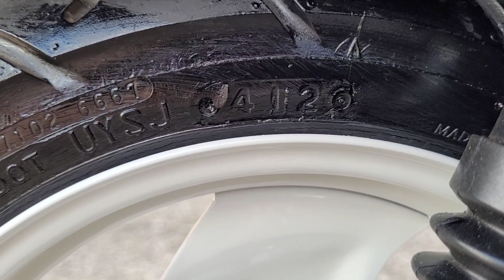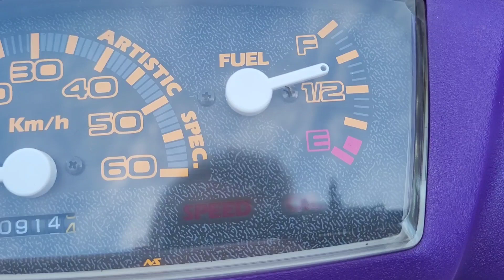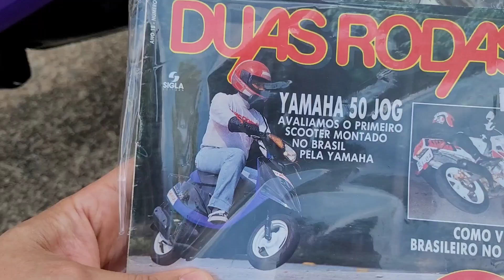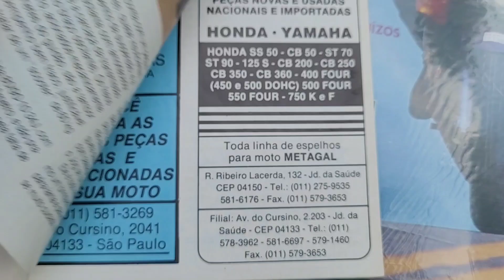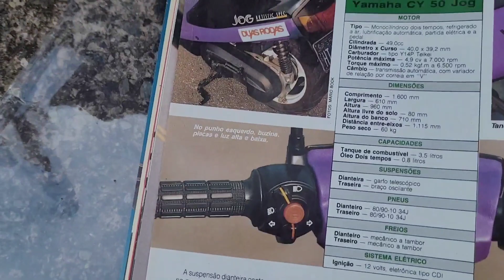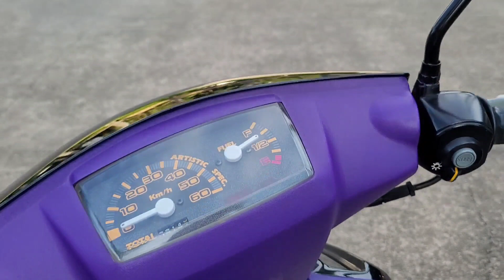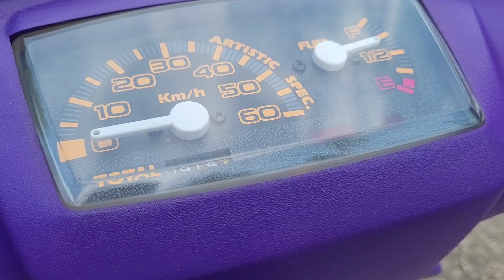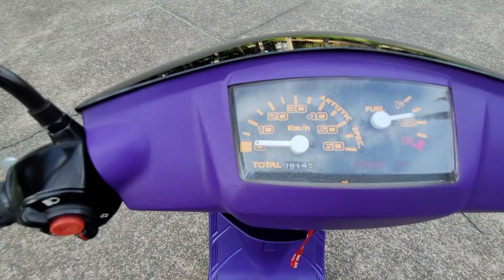VENDIDA - JOG Yamaha mais nova do Brasil CY 50 1993 Scooter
Jog Yamaha Teen Ano 1993/1993 Preta e Roxa - Original

Moto toda Original para colecionador. Temos o vídeo detalhado no Youtube.

* Banco todo Original nunca trocado.
* Motor 49cc Original.
* Retrovisores Originais.
* Todos os parafusos de carenagem Originais.
* Borracha que envolve a grelha (bagageiro) traseiro as duas no lugar e Original extremamente raro.
* Elastico que segura o ducumento na parte interna do banco.
* Rodas Originais.
* Pneu Original com DOT de 92 (Dianteiro e traseiro).
* Pastilhas de freio Originais
* Escapamento Original
* Carenagem toda Original sem trincas em com grampos laterais e pintura Original.
* Mecânica toda Original e revisada:
 - Foi feita limpeza de carburador Original, pois a moto ficou muito tempo parada.
 - Importado a junta do carburador Original, tenho fotos e vídeo comprovando. As paralelas são de borracha.
 - Velas Originais da Yamaha, absolutamnte Nova.
 - Feita toda a revisão da parte mecânica da moto em pleno funcionamento.
* Quadro sem qualquer trinca.
* Moto toda documentada emplacada tudo certo.
* Chave reserva.
* Setas, lanterna e farol absolutamente tudo Original e em pleno funcionamento.
* Adesivos não foram comprados e colados agora, Originais dela, nunca retirados.
* Moto absolutamente Original.
* Só ando com gasolina aditivada V-Power.
* Utilizado somente óleo 2T Original da Yamaha
* Moto está com exatos 924 quilômetros rodados.
* Capa protetora personalizada da Yamaha.

Não há nada que não funcione e não precisa fazer absolutamente NADA, ando somente com gasolina aditivada, impecável estado de zero.